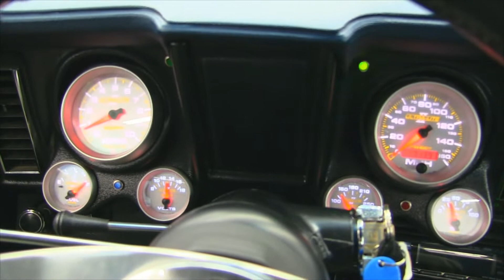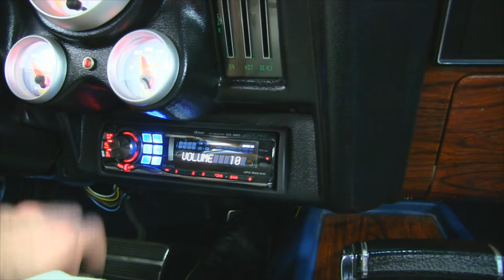1969 Chevrolet Camaro Blue White Stripe